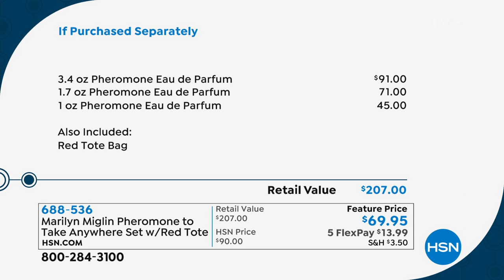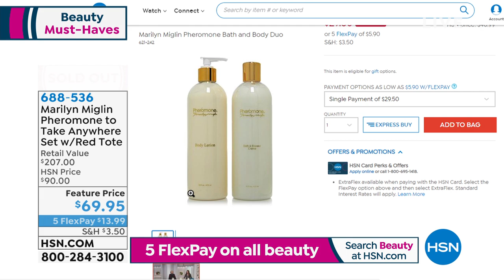Marilyn Miglin Pheromone to Take Anywhere Set with Red T...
Marilyn Miglin Pheromone to Take Anywhere Set with Red Tote

A trio of Marilyn's iconic Pheromone eau de parfums in take anywhere sizes with a stylish red tote bag.

    1 oz. Pheromone Eau de Parfum
    1.7 oz. Pheromone Eau de Parfum
    3.4 oz. Pheromone Eau de Parfum
    Red tote bag

    A delicate blend of 179 quality ingredients, including flower essences, roots, wild grasses, exotic barks, seeds, rare wine resins, and essential oils from France, Italy, Belgium, Madagascar, Portugal, and Egypt.
    Fragrance notes
     Top notes Bergamot Italian, Leafy Greens, Orange Flower
     Mid notes Jasmin Italian, Geranium Bourban, Iris de Florence, Cassis Absolute
     Base notes Sandalwood East Indies, Oakmoss, Vanilla Absolute
    Adds elegance to every woman who wears it

Tote Bag

    Red vinyl with nylon lining
    Approx. 13"L x 3.5"W x 13"H with a 9" shoulder drop

Made in USA and China